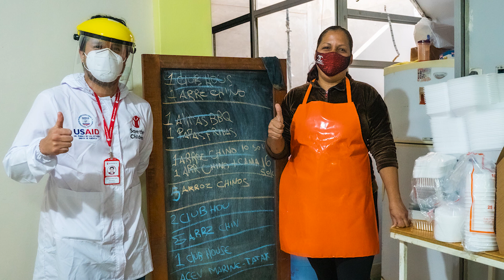Asistencia para el bienestar e inclusión de familias migrantes y refugiadas en el Perú - La Libertad